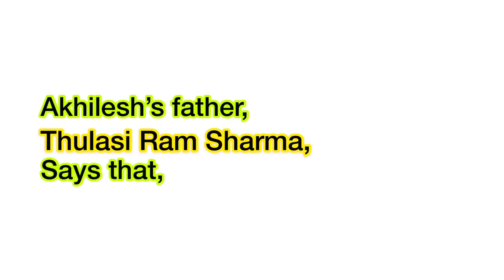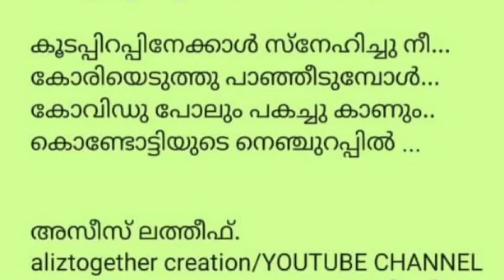Akhilesh Kumar | kozhikode airport flight landing | plane crash landing | kondotty| Amiz Creations